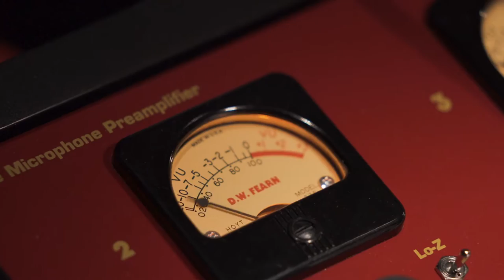Nicole Saphos Band - Spin of the Wheel, Tick of the Wind (Official Video)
Nicole Saphos Band - "Spin of the Wheel, Tick of the Wind" from ‘Takoma Sessions’ live album - out now!

‘Takoma Sessions’ was recorded live in front of an audience at Tonal Park studio in Takoma Park, MD on Oct 4, Nov 1 and Dec 6, 2019.

Mixed by Charlie Pilzer (Tonal Park)
Mastered by Randy LeRoy (Tonal Park)

Shot and edited by Lauren Honesty
Additional videography by James McGrath

NicoleSaphosBand are
Nicole Saphos — Voice, Bass, Keys
Maureen Andary — Voice
Sara Curtin — Voice
John Lee — Guitar
Ele Rubenstein — Drums, Percussion